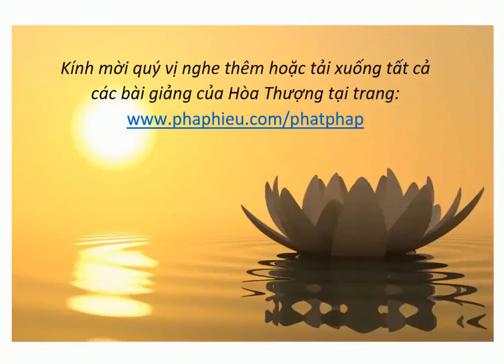H.T Thích Từ Thông - Như Lai Viên Giác - Kỳ 17